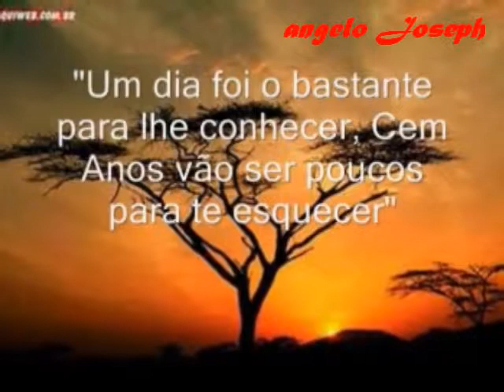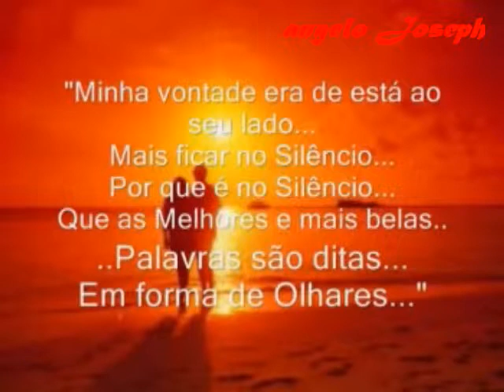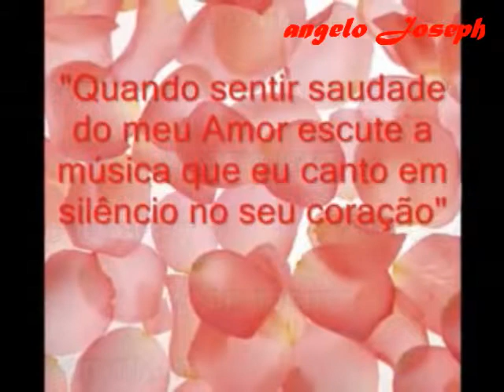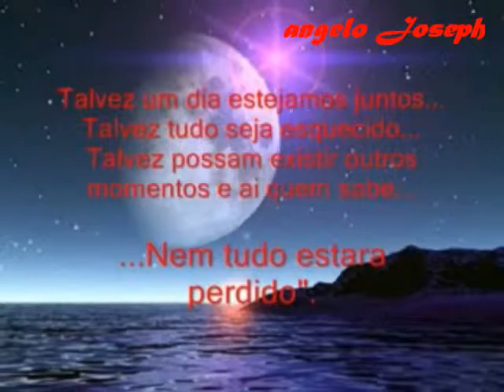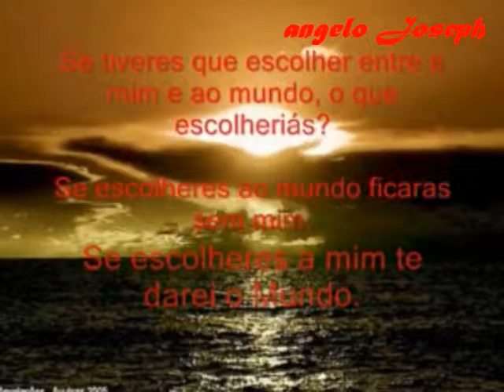Angelo...Frases Inesquecíveis....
Aprenda a sorrir para a vida que ela sorrirá para você...